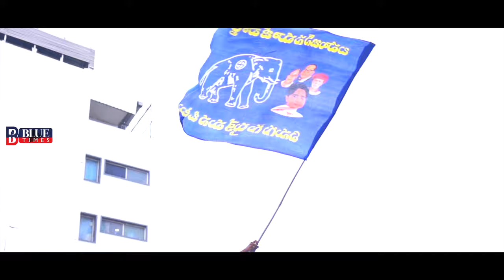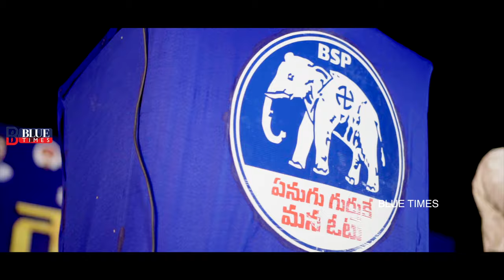RS.Praveen Kumar Election Full Song || Sirpur Gadda Meeda Yuddam Puttindi || Bluetimes